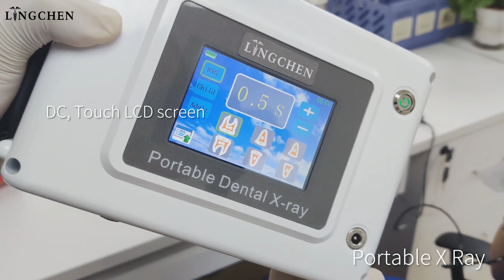Portable x ray and sensor using touch screen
Portable x ray--DC, touch screen
Sensor Size 1
Golden package--make your work more easier and perfect!